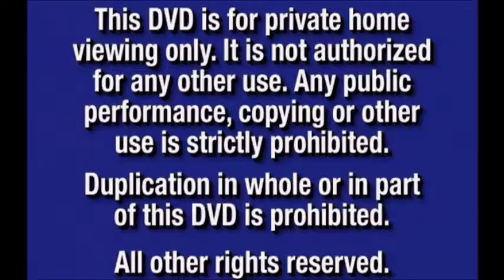20th Century FOX Logo 1955 & Cinama Scope Pictures Logo 1962